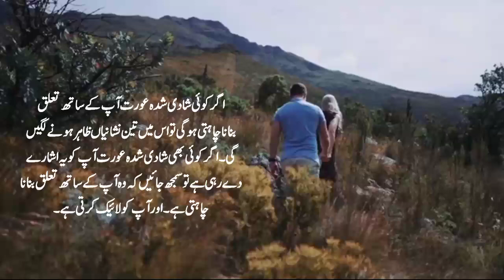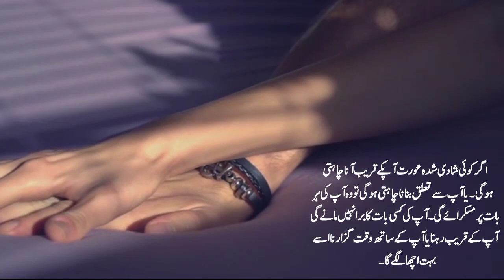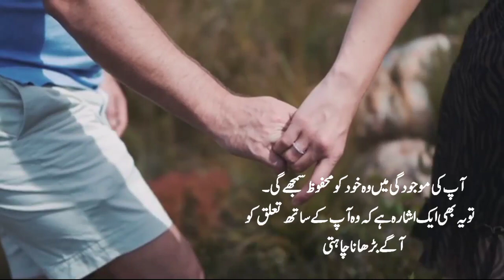Shadi Shuda Aurat Jab Kisi Ko Pasand Karne Lagti Hai Tu | istemal shuda aurat ki nishani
Page ko like aur follow Karin shukarya

shadi shuda ki khaas nishayana
aurat ki pehchan in Urdu
shadi shuda ko phasane ka tarika
about in women
women quotes in Urdu Hindi